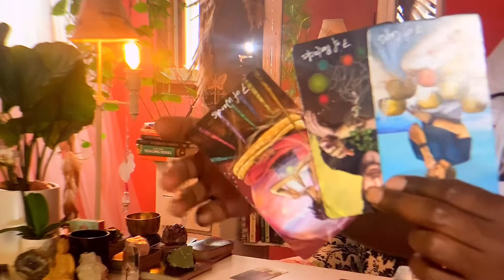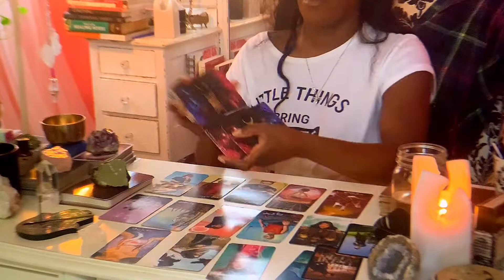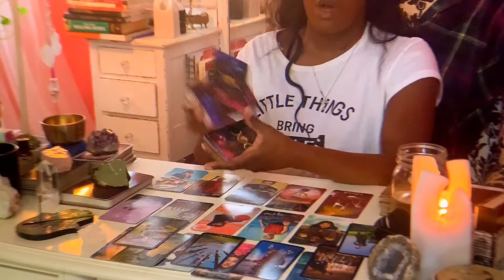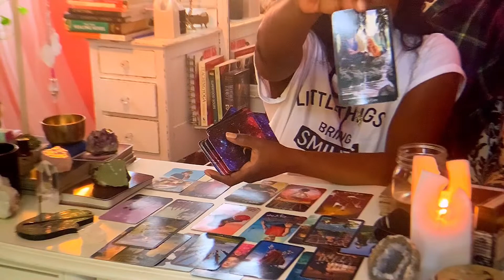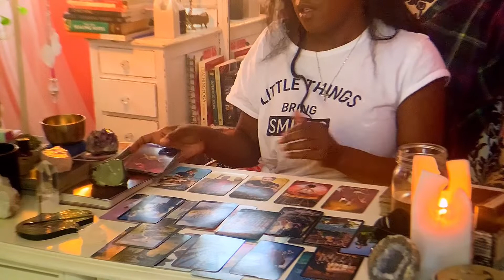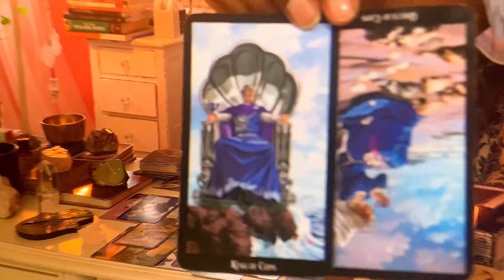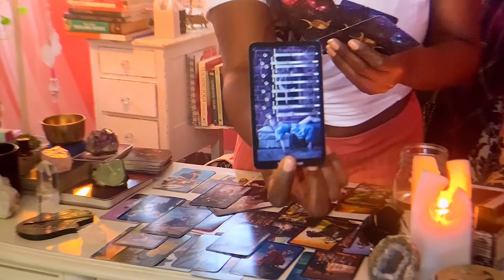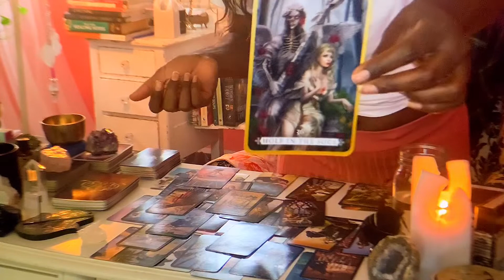AQUARIUS* FEBRUARY 2020 (L.O.V.E)💋 NEXT 24 HOURS